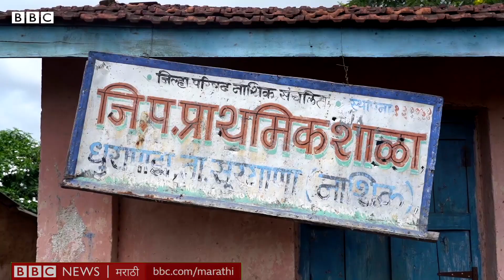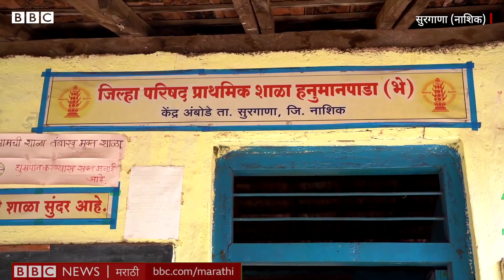Lockdown Online Education शक्य नसल्याने हे शिक्षक थेट विद्यार्थ्यांच्या घरी जाऊन शिकवतायत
शाळा बंद आहेत तर दुर्गम भागातल्या विद्यार्थ्यांपर्यंत शिक्षण पोहचवायचं कसं?
या प्रश्नावर मुलांच्या शिक्षकांनीच उत्तर काढलंय. 'शाळा बंद पण शिक्षण सुरू' असं म्हणत राज्यातले अनेक शिक्षक आता दुर्गम ग्रामीण भागात घरोघरी जाऊन मुलांना शिकवत आहेत.